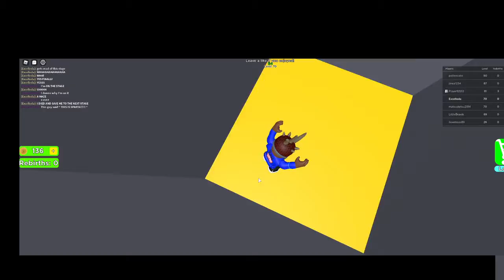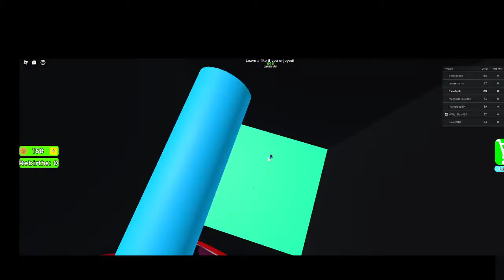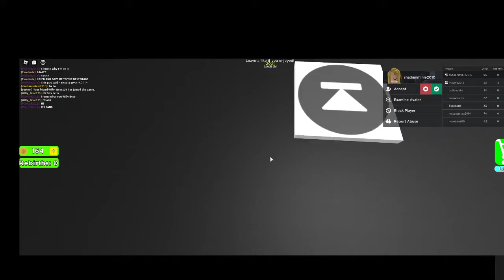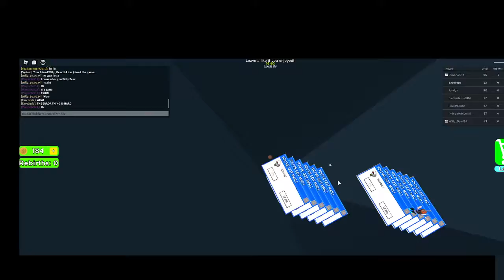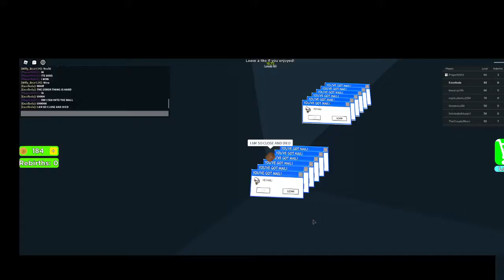ROBLOX THE DROPPER PART 2